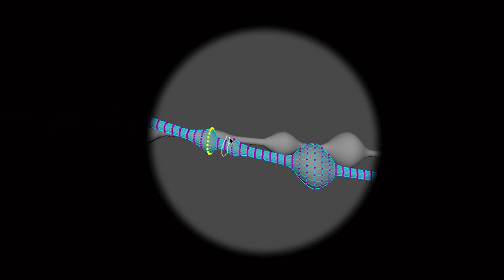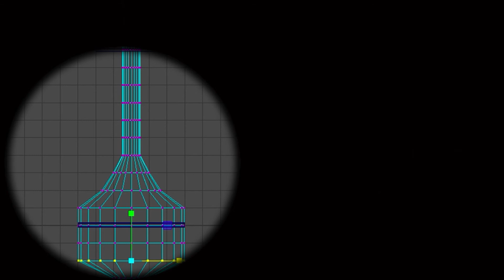Explorations of the Invisible Domain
Memories from a short exhibit from March of last year called the "Explorations of the Invisible Domain". Using Hopkins Extreme Materials Institute (HEIM) research as a starting point, Sloan aesthetically probed the nature of atoms and molecules resulting in a series of dreamlike and surreal landscapes of a -somewhat fantastical- voyage.